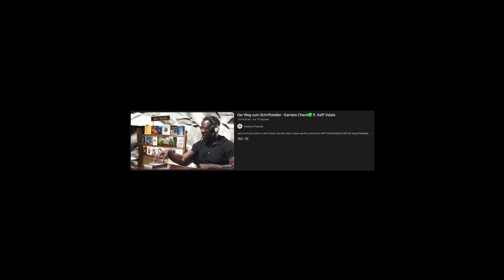5 Romane, die jeder gelesen haben muss!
Unser Gast: Keff Vidala

Jetzt auch als Audio in allen Stores:

Apple Podcast

Amazon Podcast:

neue Episoden folgen wöchentlich...!

Wie man Geschichten schreibt, Schriftsteller erzählt über das Bücher schreiben, Ghostwriting - worauf kommt es an?, 5 einzigartige Bücher